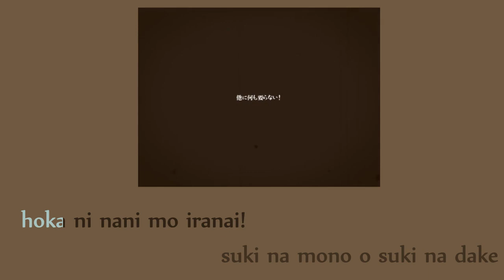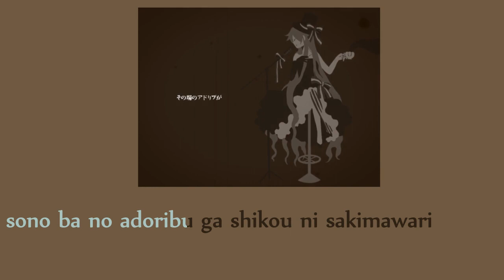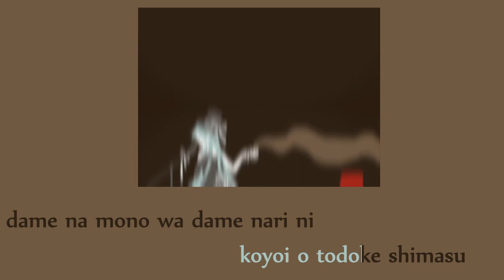[Karaoke | on vocal] One Room All That Jazz [DATEKEN]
And with this song I have (finally) finished all my special requests, phew.

One Room All That Jazz / ワンルーム・オール・ザット・ジャズ
Music & Lyrics: DATEKEN
Illust & Movie: Amoko / あもコ
Vocals: Hatsune Miku / 初音ミク